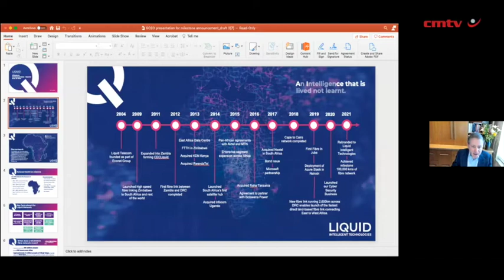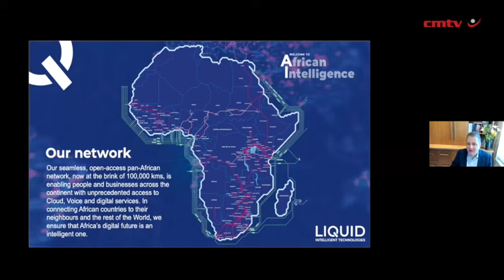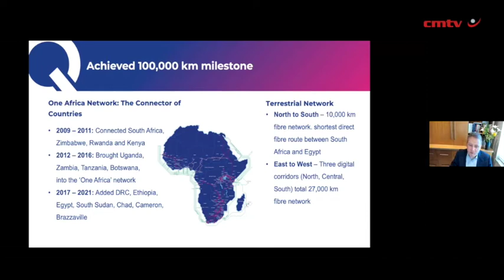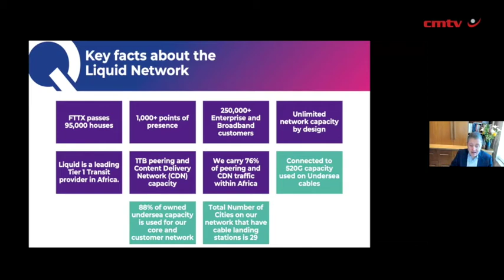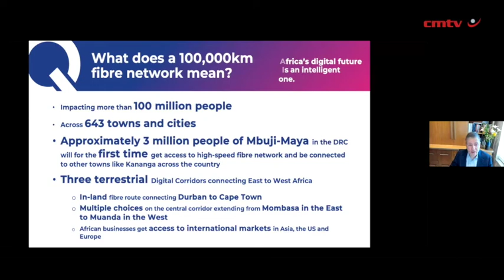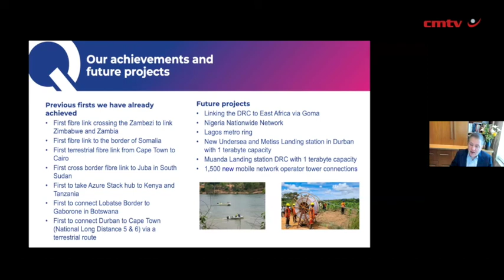Liquid reaches 100k fibre milestone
Digital solutions provider Liquid Intelligent Technologies (LIT) has deployed 100 000 km of fibre infrastructure across most of Africa in a milestone that makes it the largest independent fibre network provider in emerging markets globally.